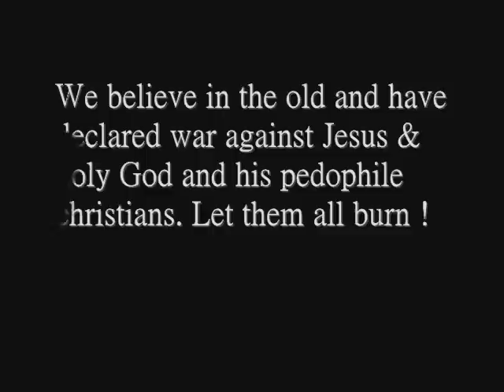Dawn of Apocalypse - The Light [2015]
Taken from the debut album "Follow the Black Path", released so far by Narcoleptica Productions (russia) May 6th, 2015. And by Satanica Productions (new zealand) May 21th, 2015. Hopefully will more labels be involved in this soon.

Dawn of Apocalypse is:
Malin "Big Blondiee" - Lead vocals + lyrics.
W.Satanic Tony - All instruments, back vocals.